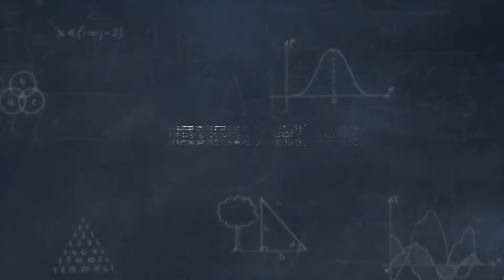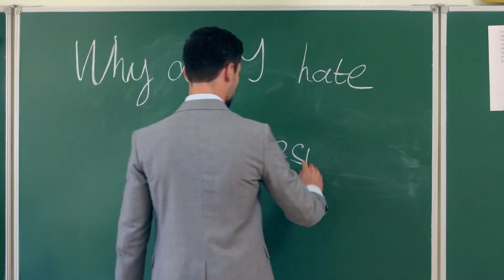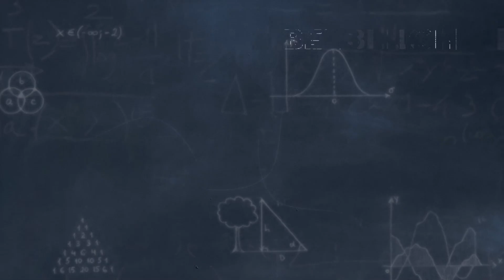Teen party begins | Teen tv shows | New teenage tv series | REBELS HIGH | Episode 13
At school, after the barmaid's antics, many children were poisoned. The nurse found out that someone had added a laxative. But will everyone who did it know?
Kate's relationship with her daughter is restored, and she begins to trust her. Lola wants to throw a party. It is organized in the apartment of the English teacher who is in the hospital. The guys decided to bring drugs, and the supplier turned out to be the same man who planted the weed to Andrew.

Teenage series Rebels High was translated using the KRAKATAU service, which is a translation and localization service. We have all the right to use the original content